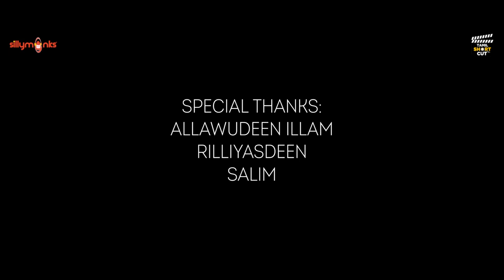Thotta Tamil Short Film | Rajesh Ponnusamy| Tamil Shortcut | Silly Monks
Watch Thotta Tamil Short Film.

Story Line: A missing of one bullet in pistol Whom it shot

Star Cast: Saranesh, SK Koodilingam, Pavithra, Alex, Velu, Karthick, Varatharajan, Tamizh, Parthi

Written & Directed By: Rajesh Ponnusamy
Banner: Fairy Tale Productions

Dubbing: Felix